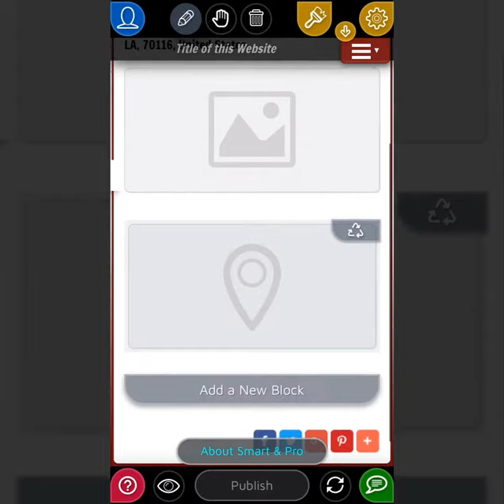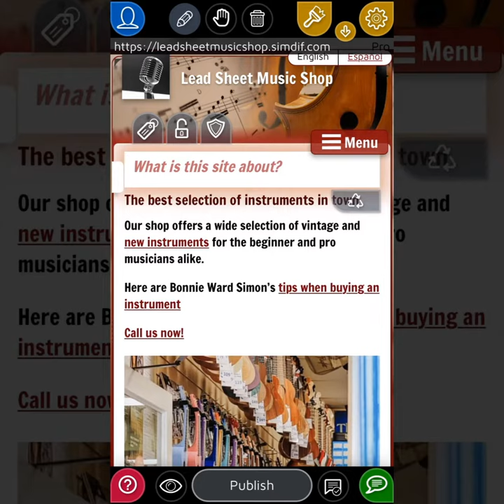A Fully Featured Website Builder for Your Phone